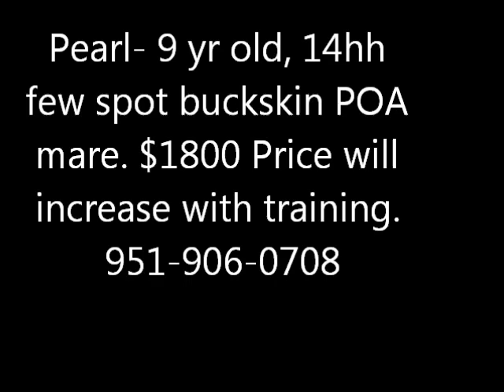Pearl For Sale- 9 yr. old, 14hh few spot buckskin POA mare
Pearl- 9 yr. old, 14hh few spot buckskin POA mare. $1800 Price will increase with training.